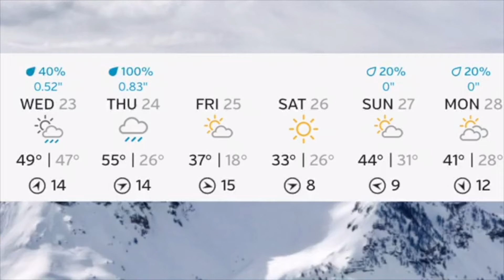Mullica Howl 1 23 19